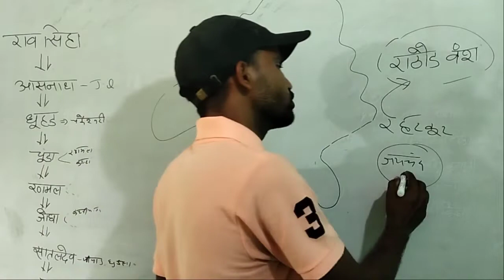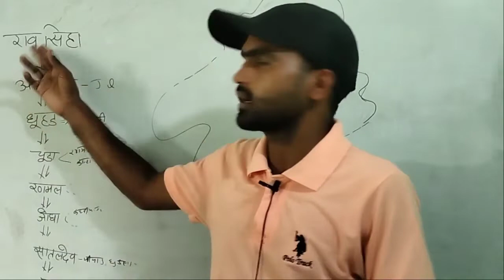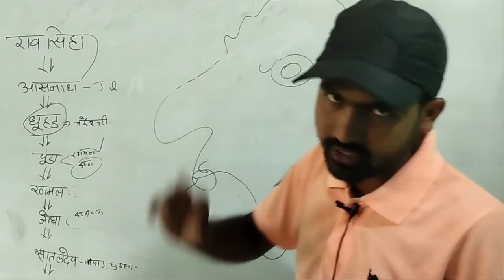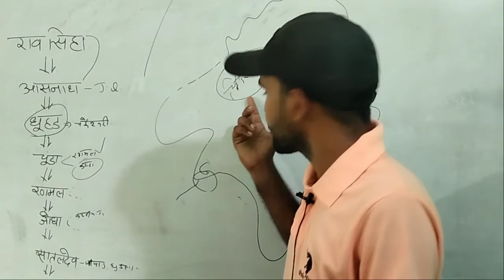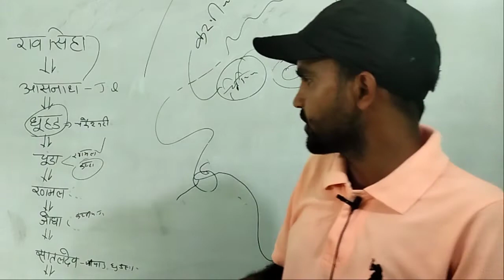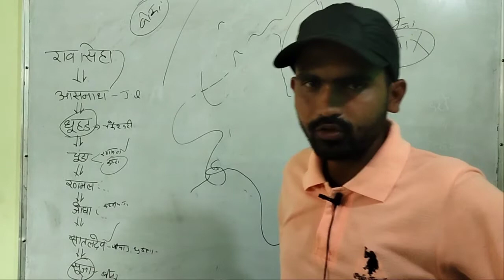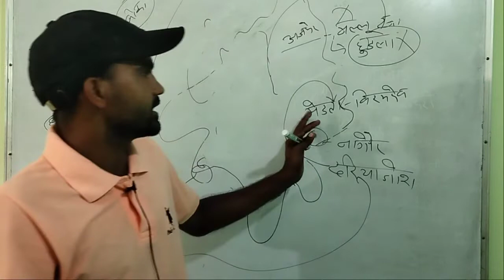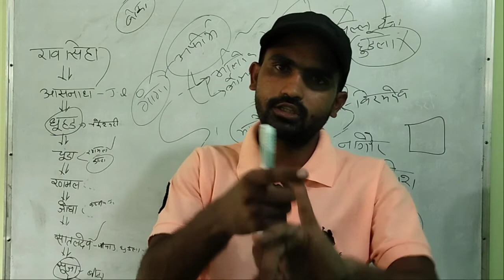मालदेव से पहले के शासक । Rajasthan History। मारवाड़ राजवंश Patwar Rajasthan Police ETC by Usso Dear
प्रिय विद्यार्थियों, ussodearsir# compititionexams#
अब राजस्थान की किसी भी प्रतियोगी परीक्षा की तैयारी राजस्थान के सबसे अच्छे शिक्षक श्री umashankar Sharma व उनकी टीम के साथ करने के लिए हमारे साथ जुड़े।
राजस्थान की सभी प्रतियोगी परीक्षा जैसे :- school siksha all of board
#.RAS Pre
#.RAS Mains
#.Patwar
#.Sub Inspector
#.Rajasthan Police
#.Rajasthan High Court Group - D & LDC
#.Gram  Sachiv
#.Pashudhan sahayak
#.Delhi Police
#.Defence  Exam
#.Airforce  / Navy Group X / Y
#.SSC GD
इस प्रकार बहुत सारे प्रतियोगी परीक्षाओं की तैयारी और सबसे अच्छी अध्ययन सामग्री बिलकुल फ्री टेलीग्राम umashankarsharmaofficial